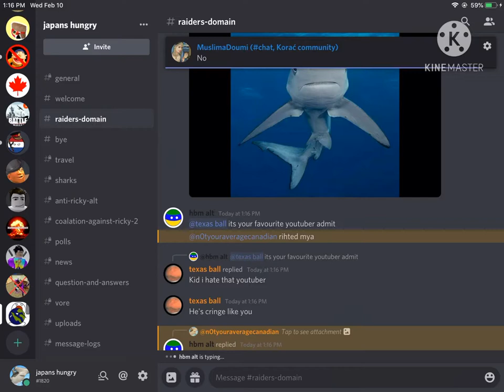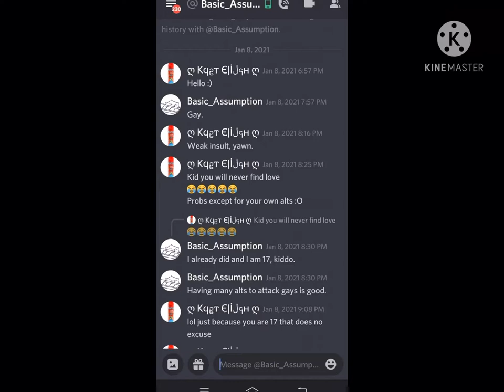Rickytruong being stupid complication 5 this one it’s for money